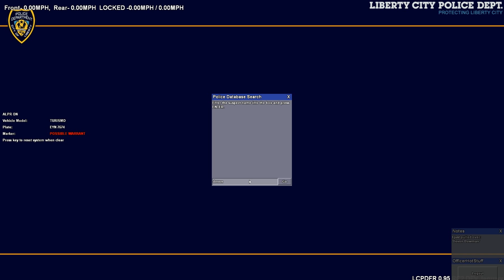GTA IV LCPDFR | LCDoJ Patrol #31 - Stand By!